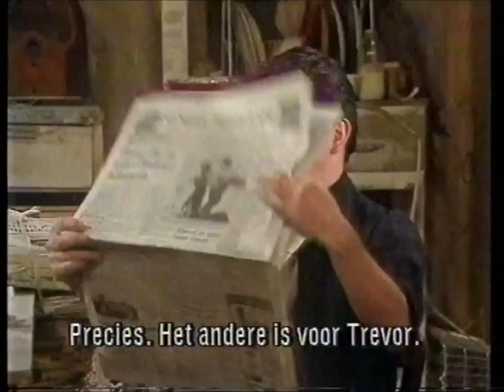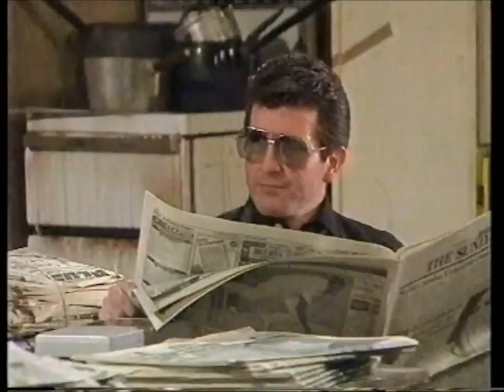The Young Ones - Time S02E04 (Dutch Subs) part 1/3